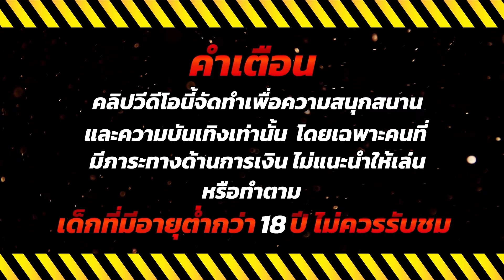สล็อตน่าเล่น เกมสล็อต สล็อตออนไลน์ 💎 Treasure of Aztec : เกมสาวถ้ำมาแรง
🔥 ไฮไลท์ 00:00
💚คำเตือน 00:08
🎮เริ่มเล่น 00:18
😍ช็อตเด็ด 03:15